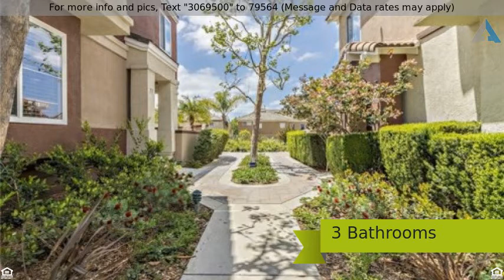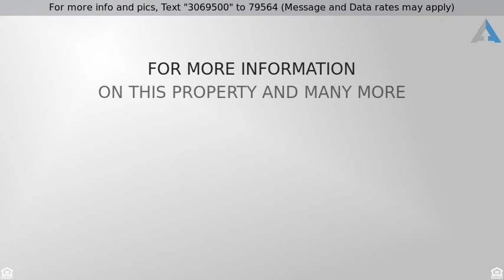Priced at $589,950 - 77 Anacapa Court, Lake Forest, CA 92610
Welcome Home! This Gorgeous Corner Lot In The High

Welcome Home! This Gorgeous Corner Lot In The Highly Sought After Vineyards Community Of Foothill Ranch Exemplifies South Orange County Living At It’s Finest. This Lovely Condo Boasts The Largest Floor Plan In The Community And Features: Custom Mohawk™ Hardwood Floors, Kitchen is Fit for a Gourmet Chef, and Lots of Storage Space with a Large Pantry. Quartz Counter Tops, Updated Kitchen Sink, Faucet and Back Splash, Built In Surround Sound, Stacked Stone Gas Fireplace, and Dual Pane Windows Throughout. Open and Inviting Living Space with Crown Molding Leads To A Large Outdoor Patio, Perfect For Entertaining Guests And Enjoying Romantic Sunsets. Attached 2 Car Garage Features Epoxy Floors With Lots of Storage Space. Large Upstairs Master Suite Includes A Walk In Closet With Custom Shelving That Transitions Elegantly Into A Highly Upgraded Master Bathroom. Upgraded Dual Vanity And An Over sized Bathtub Provide The Perfect Atmosphere For Relaxation After A Long Day. Both Guest Bedrooms Feature Greenbelt Views With Plenty Of Natural Light And Privacy. Vineyard's Residents Enjoy Resort Style Amenities including Parks, Pool/Spa, Tennis Court, & Playground. Enjoy Hiking/ Biking in Nearby Whiting Ranch Wilderness Park. Conveniently Located Close to Award Winning Schools, Shopping, Dining, and Movie Theater. Easy Toll Road & Freeways Access makes it a great location. Don't miss out on this opportunity.